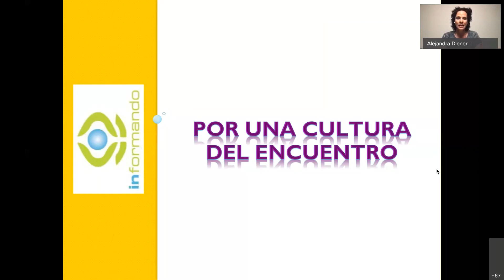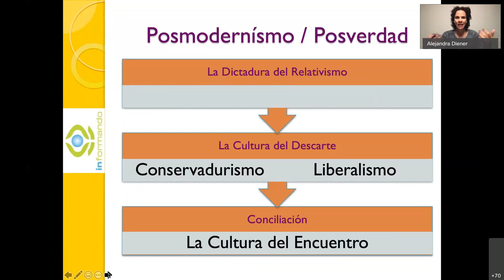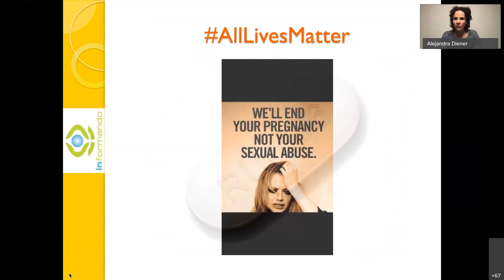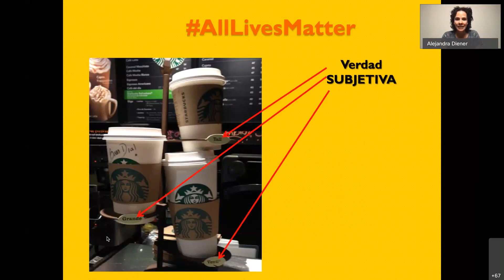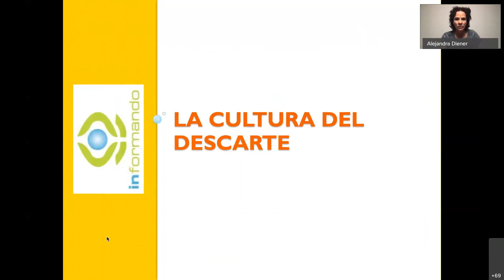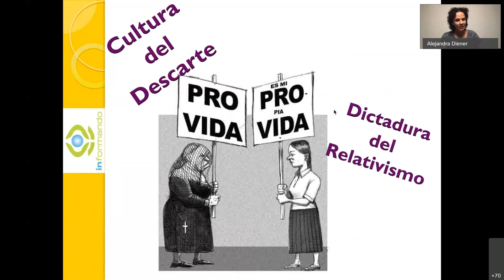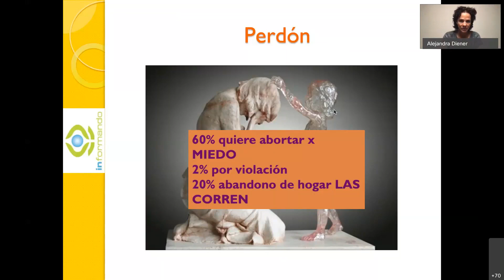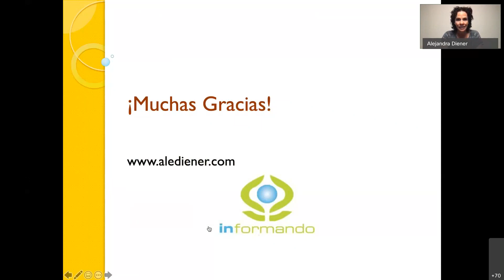Aborto y Metodos Anticonceptivos | Conferencia con Ale Diener (Español)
¡Todo por Jesús, nada sin María!